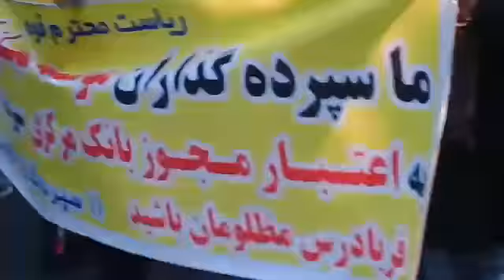Iran: Thousands of plundered people rallied in Tehran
Iran: Thousands of plundered people rallied chanting "Death to this oppression", "Justice, Justice" and "Rouhani, Shame!"

Caspian, Padideh Shandiz and Alborz Iranian (Arman), Pardisban and other institutions have been established in recent years by the IRGC, the Judiciary and SSF (State Security Force) under the guise of cooperative enterprises and banks in a chain in cities throughout Iran.

They gathered and looted the assets of people from various walks of society.

According to the reports, to prevent other people from joining and spreading the demonstrations, security agents surrounded the demonstrators, they also prevented the demonstrators who had started their march from judiciary building, to go towards regime's parliament.

When the security agents were threatening people, demonstrators collectively and unified chanted, 'I'll kill I'll kill whoever kills my brother.

The plundered people by Caspian financial institute from the city of Kerman also traveled to Tehran and Joined the 24/24 & 7/7 sit-in, in' Keshavarz boulevard.
Today's chants were:

We shall fight, we shall die, but never tolerate humiliation.

No nation has ever witnessed a government this coward!

Caspian institute is ripping us off and government is supporting it

Our country is a thieves’ heaven, and a unique one

Death to Seif (CEO of the central bank), shame on Rouhani (regime's president)

People are awake and disgusted of thieves